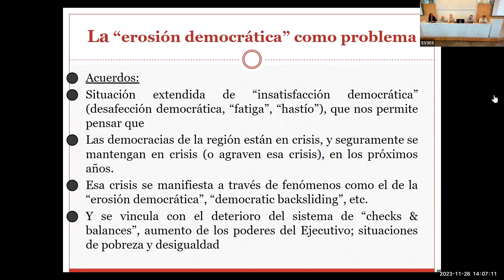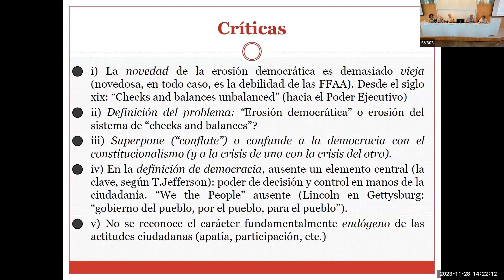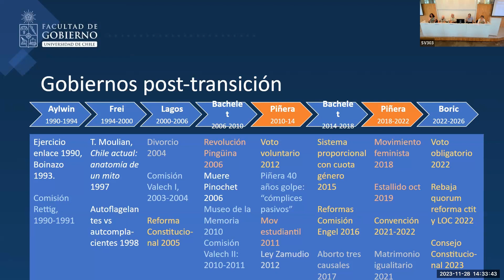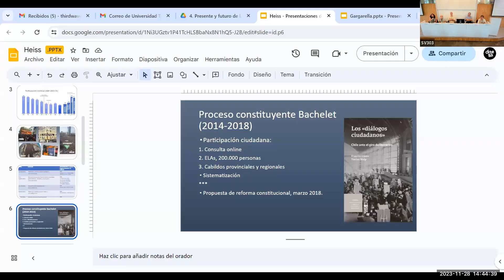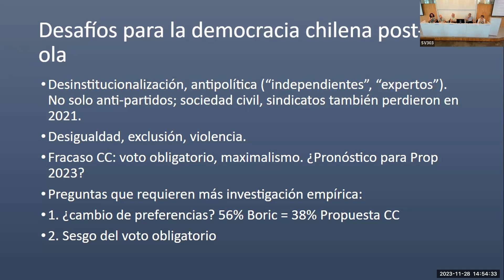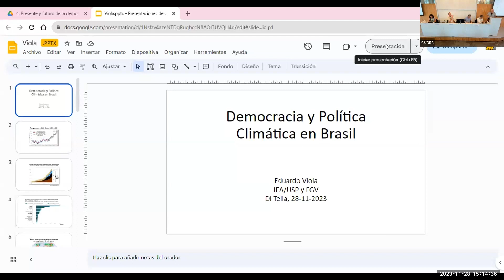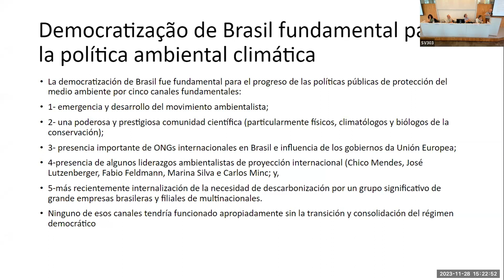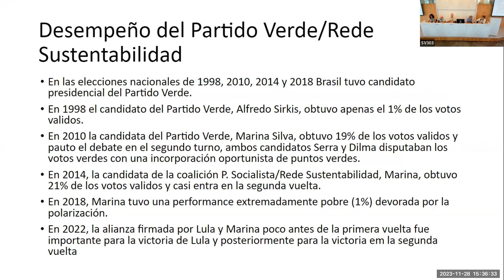Cuatro décadas de la tercera ola de democratización en América Latina | Martes 28/11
Mesa redonda: Presente y futuro de la democracia en América Latina
Coordinador: Enrique Peruzzotti (Universidad Torcuato Di Tella)

 -Roberto Gargarella (Universidad de Buenos Aires / Universidad Torcuato Di Tella)
- Claudia Heiss (Universidad de Chile)
- Aníbal Pérez-Liñán (University of Notre Dame)
- Eduardo Viola (Universidade São paulo / Fundação Getúlio Vargas)